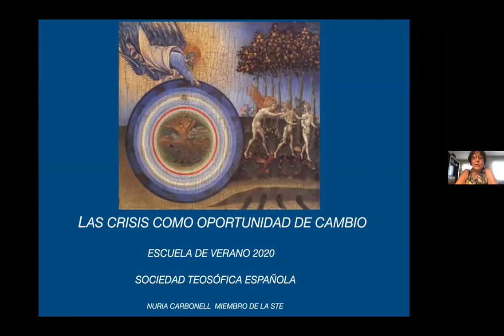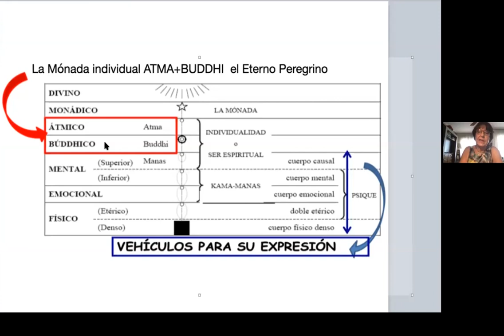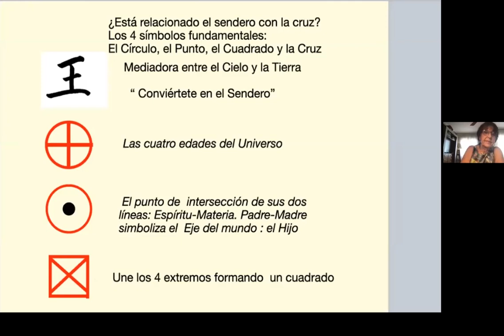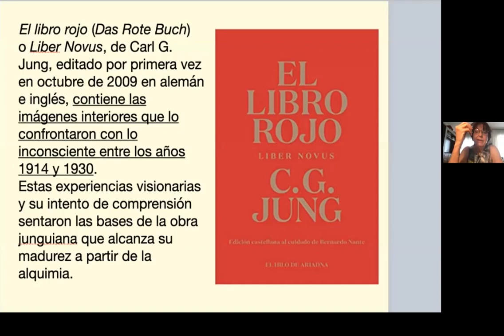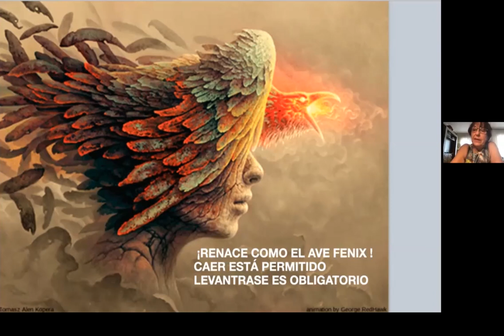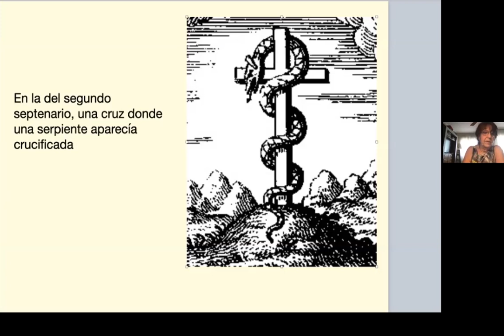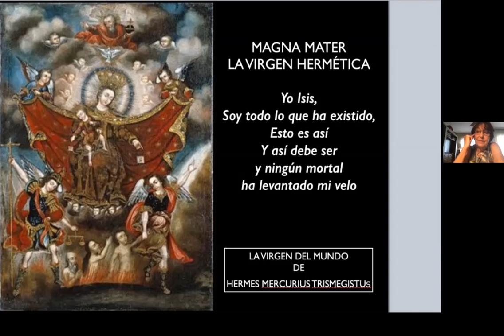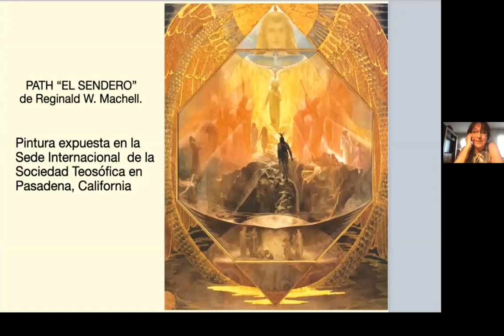2020_08_26_EV2020_NURIA CARBONEL. La crisis como oportunidad de cambio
2020_08_26_
ESCUELA DE VERANO 2020 SOCIEDAD TEOSÓFICA ESPAÑOLA
NURIA CARBONEL. La crisis como oportunidad de cambio